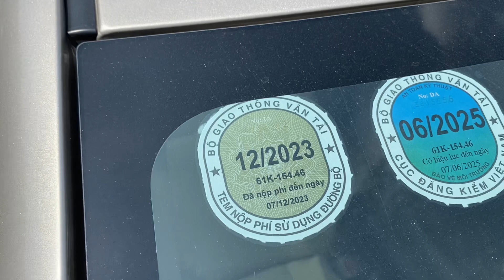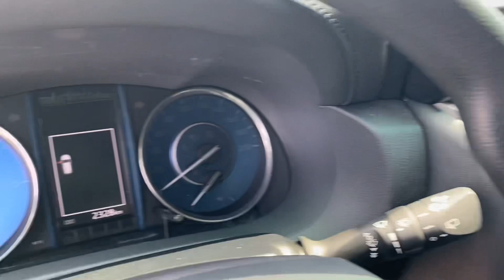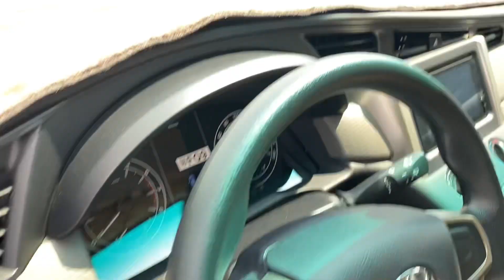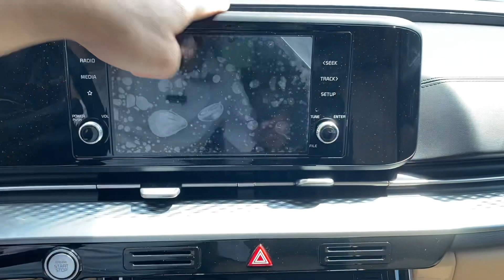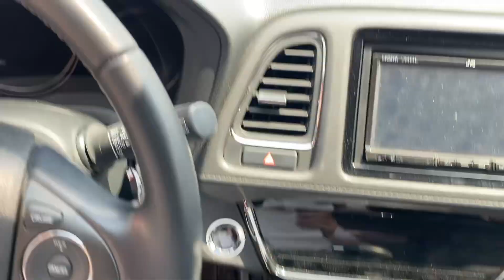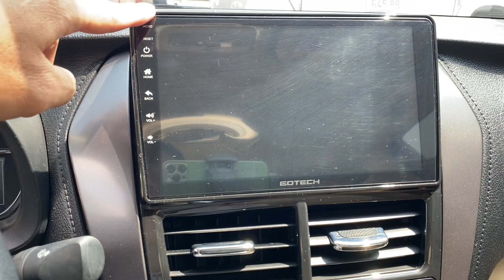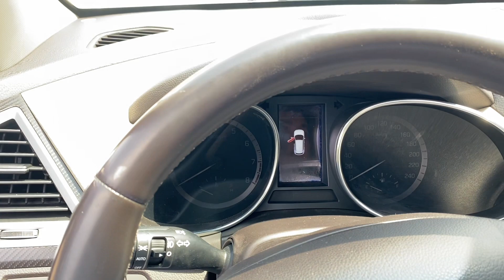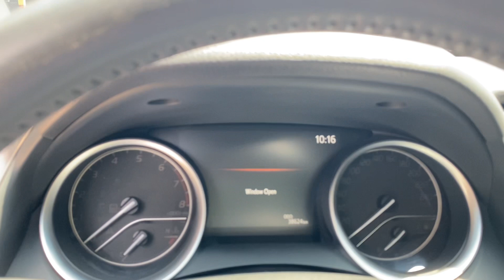Cập nhật giá bán 25/3 tất cả các xe tại Lega Auto | Giá giảm sâu cạnh tranh dễ lựa chọn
Xin gửi đến quý anh/chị bảng cập nhật giá ngày 28/3 tại Lega Auto đang có giá tốt cạnh tranh nhất thị tường.
Địa chỉ: Khu đô thị Vạn Phúc City, Thủ Đức, Hồ Chí Minh